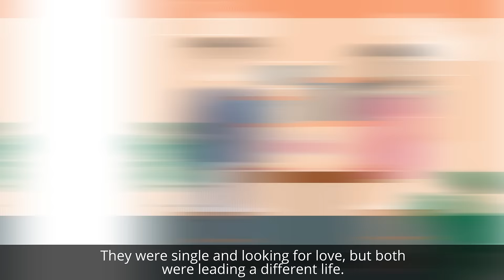Try Something New: Chris and Ben's Story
Watch the story of Chris and Ben - two people who were leading different lives who eventually.. tried something new, met each other and found their happy-ever-after.

TrySomethingNew with the help of Singapore's first and premium modern dating agency to find the love of your life too